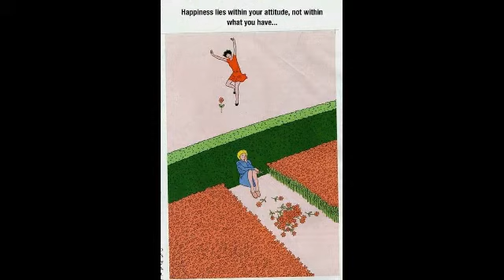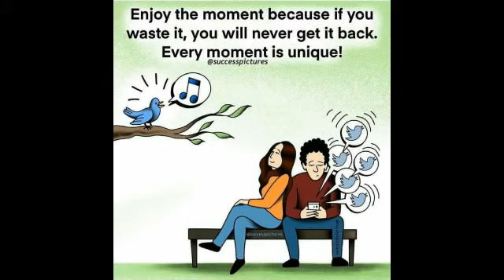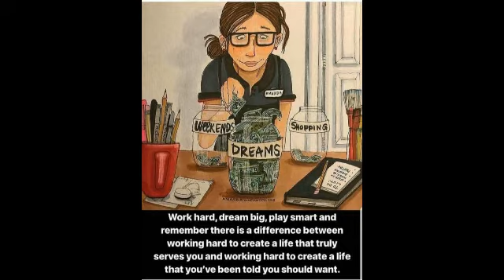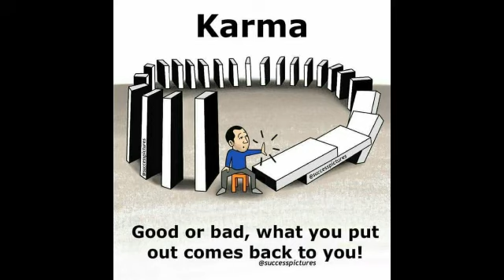Today society sad but true!!!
Also Check